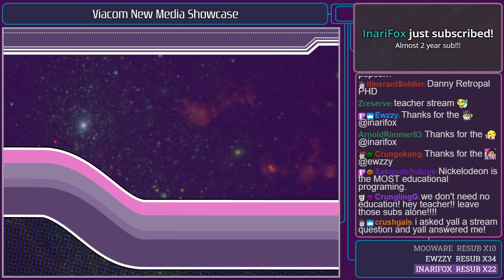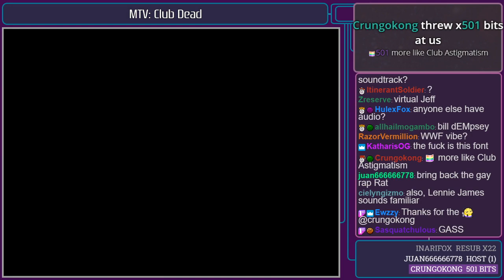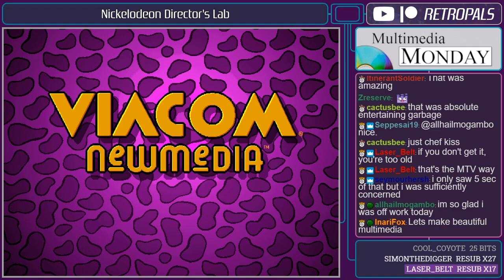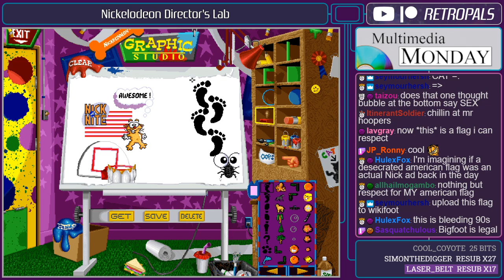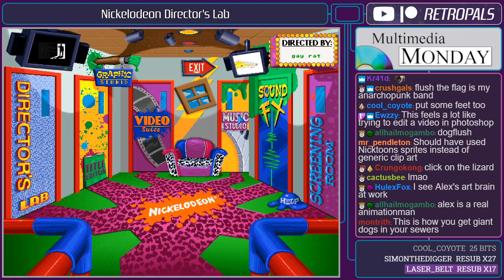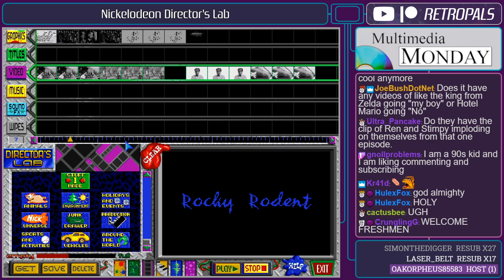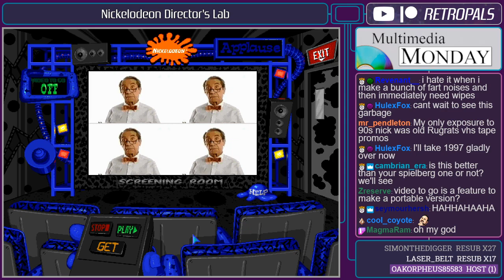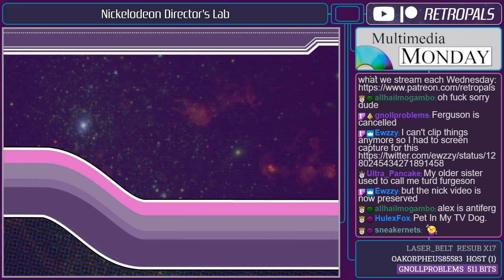Multimedia Monday! MTV's Club Dead + Nickelodeon Director's Lab (7-6-20)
Here's a full archive of our 7-6-20 "Multimedia Monday! MTV's Club Dead + Nickelodeon Director's Lab" stream! Huh, I wonder if that Nick Offerman guy has done anything since Club Dead...